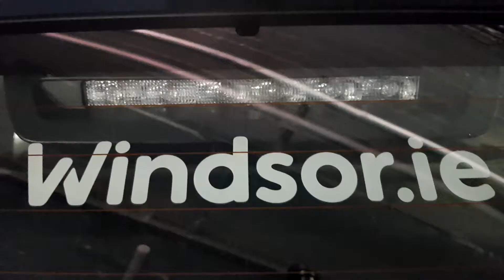2019 Dacia Duster ESSENTIAL BLUE DCI 115 20,270